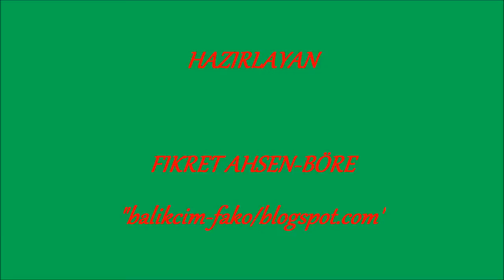SOM LAKERDASI - GRAV/LAX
SALMON-SAUMON